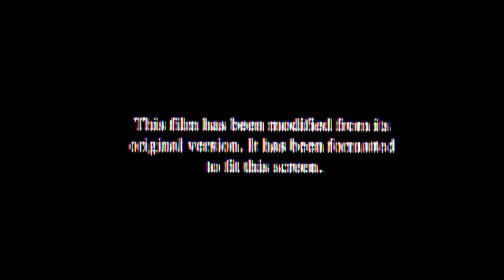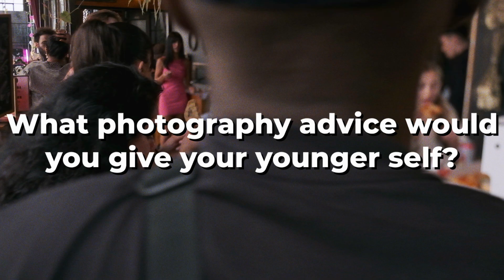prjx.PORTFOLIO - OBJX x Content Day [A Portfolio Building Experience]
prjx.PORTFOLIO a curated content day produced by OBJX studio & Content Day
Studio space and curated sets provided
Models Provided
Snacks & Beverages provided

Whether you are an experienced creator or an emerging one, prjx.PORTFOLIO is a blast for everyone involved.
Dive into your art, and get creative!

Get yourself a creator.MBRSHP at OBJX studio for free monthly prjx.PORTFOLIO spots, 2 hours of studio time a month, access to our co-working days & much more!

Recap video made by Steve Cao (@Steveyo
an.OBJX.prjx